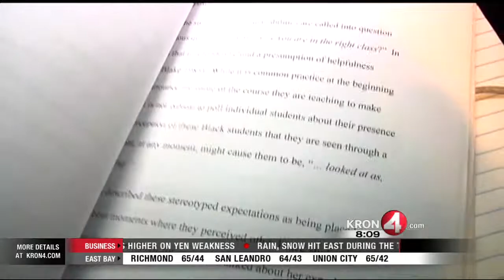Report Reveals Past Racism Concerns on San Jose State Campus